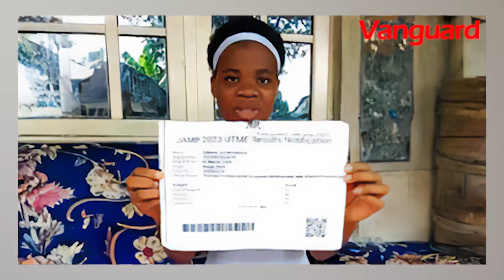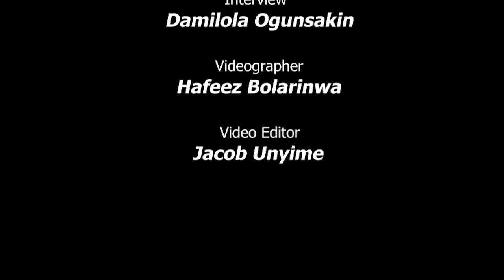People Talk: What's your take on JAMB vs Mmesoma saga?